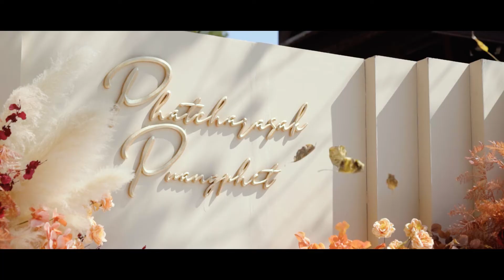Phet & Kao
Wedding Cinema : SARAWUT PHOTOGRAPHY
Wedding Organizer : Getmarried_club

Fanpage : SARAWUT PHOTOGRAPHY